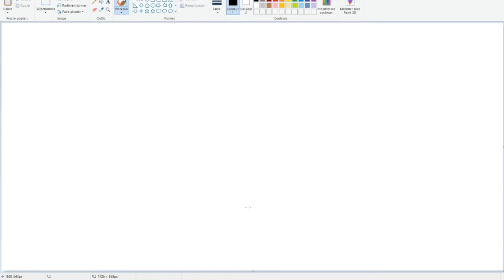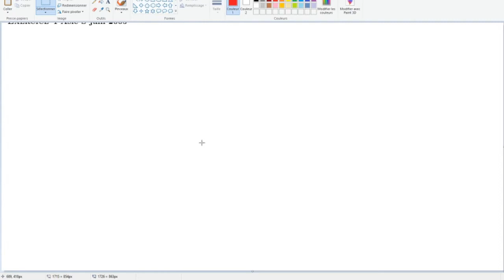Chapitre - 1 : cours integrales 5